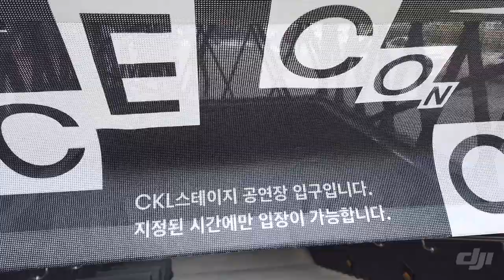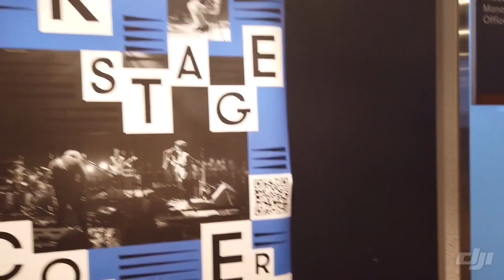이른열대야는 어디서? 청계천 CKL스테이지 전격 방문!! [류지의 혼자사는 브이로그]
[공연정보]

• 공연일시 : 2019년 7월 4일 - 7월 28일 (매주 목, 금, 토, 일)
• 공연시간 : 매주 목, 금 PM8 / 매주 토 PM7 / 매주 일 PM5
• 공연장소 : CKL스테이지 (서울 중구 청계천로)
• 티켓가 : 전석 55,000원 (지정좌석)

[예매안내]

* 멜론티켓과 티켓링크(네이버예약) 예매 좌석은 각 예매처의 상세 페이지를 참고 부탁드립니다.

밴드 브로콜리너마저의 일상을 담은 [류지의 혼자사는 브이로그]!!
Instragram: @Band_Broccoliyoutoo @Iamryuji @Yoondukwon